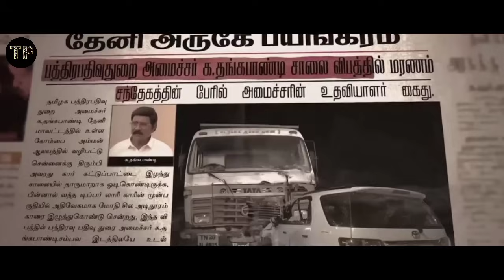ASLI‼️ Film India satu ini rame banget , nyesel kalau gak nonton!!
halo sahabat @TemanFilm terimakasih selalu menonton channel ini.

kali ini Mimin akan mengulas alur cerita film India yg judulnya ada di awal video ya..

selamat menonton 🤗